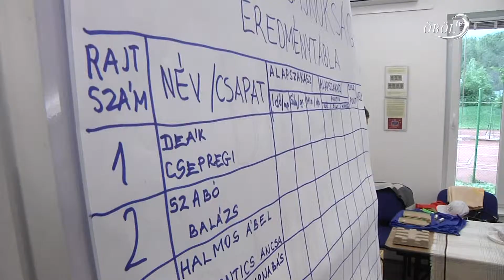Diótörő Verseny Balatonfűzfőn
A Balatonfűzfői Vállalkozások és Civil Szerveződések Egyesülete a csillagvizsgáló két éves születésnapi rendezvénysorozatának részeként diótörő versenyt rendezett a hetén. A megmérettetésen kétfős csapatok vettek részt. A zsűri a gyorsaság mellet, a minőséget is figyelembe vette a bírálat során.